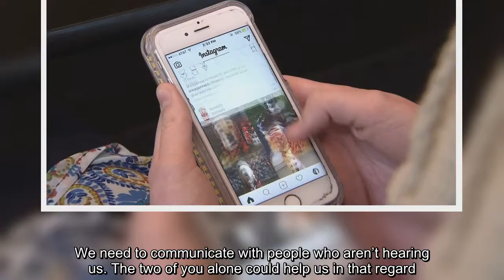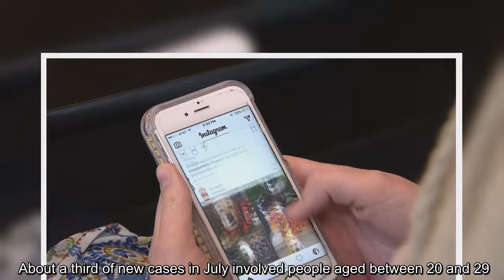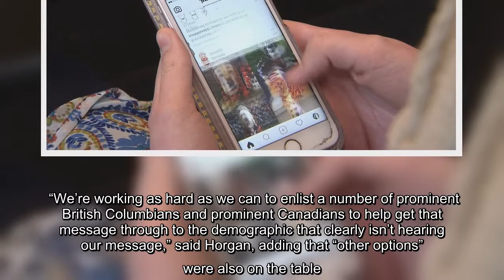✅ B.C. Premier John Horgan wants Ryan Reynolds and Seth Rogen to use their influence to get younger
✅  B.C. Premier John Horgan wants Ryan Reynolds and Seth Rogen to use their influence to get younger British Columbians on board with COVID-19 precautions.